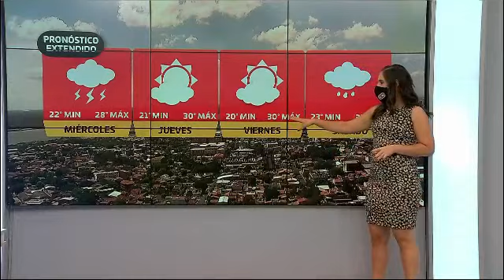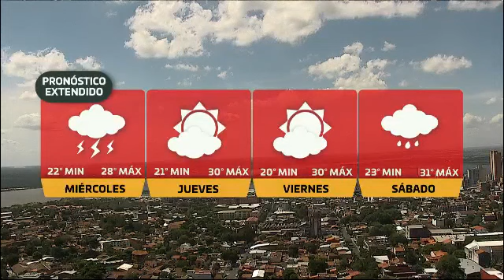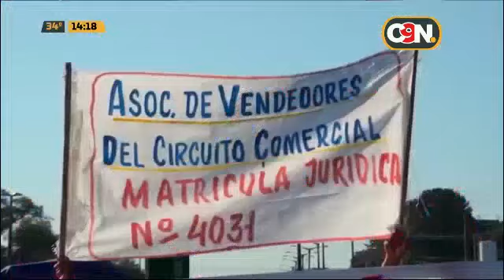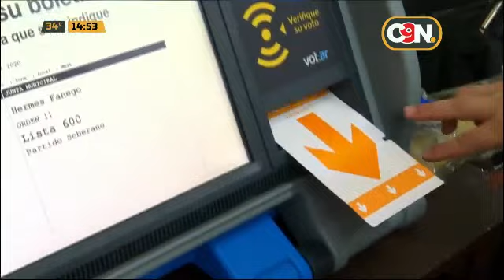C9N Noticias Primera Edición: Programa del 16 de Marzo del 2021